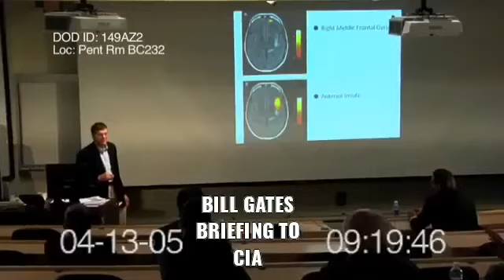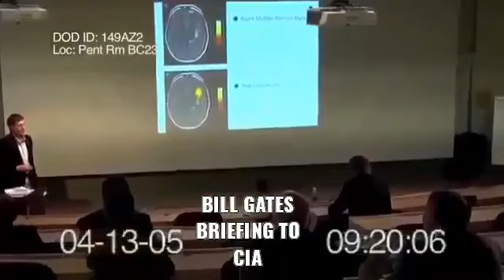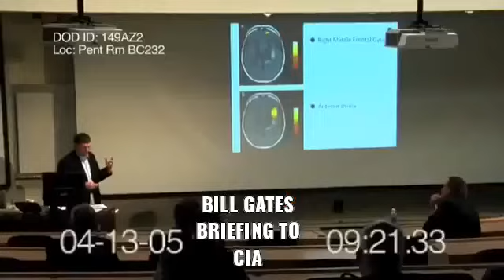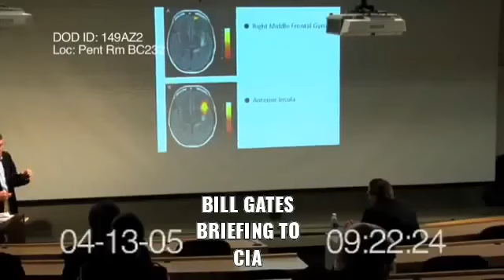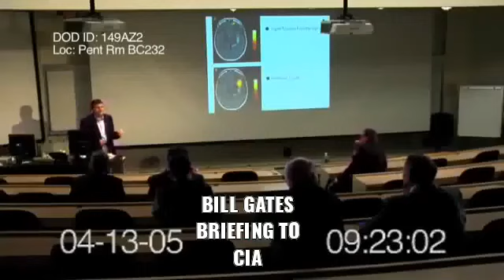Bill Gates Video from 2005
I forget where or when I got this video, but I apparently saved it, and now it seems relevant to current life. What do you think?